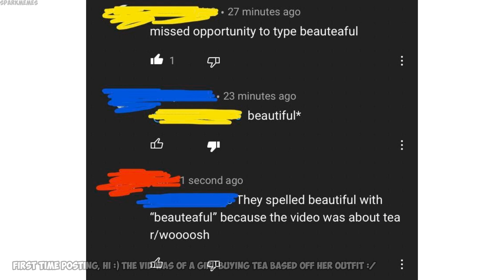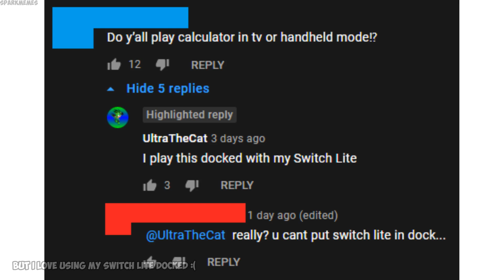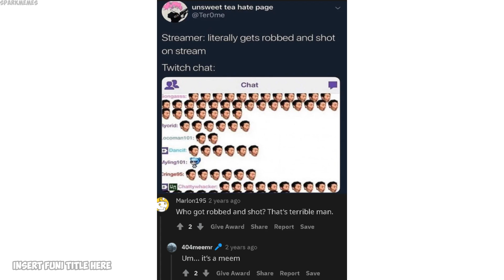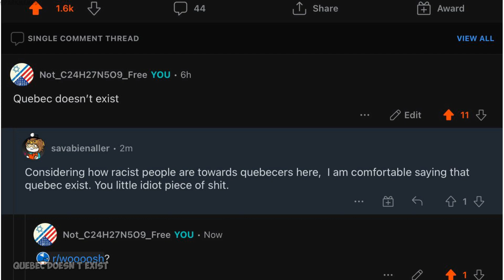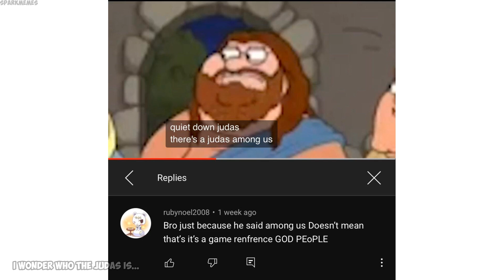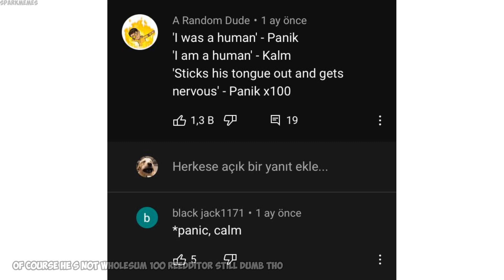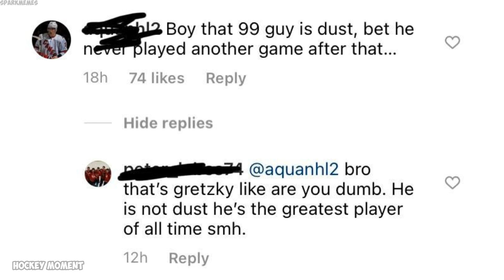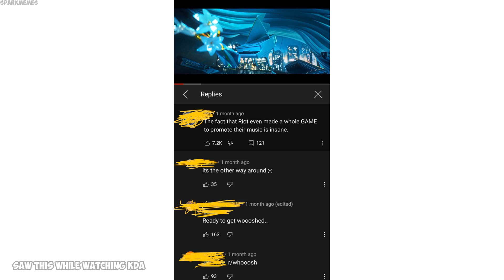Funny r/woooosh moments v481